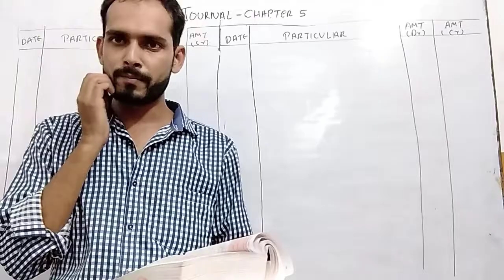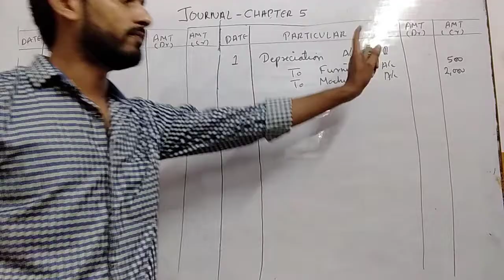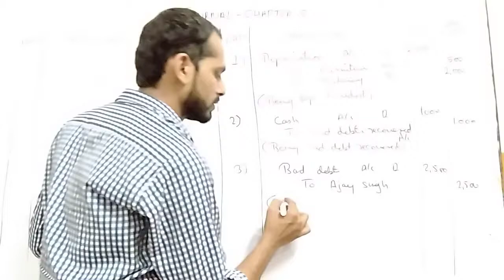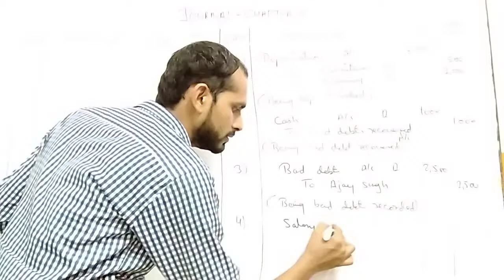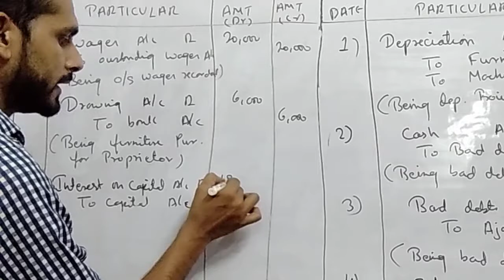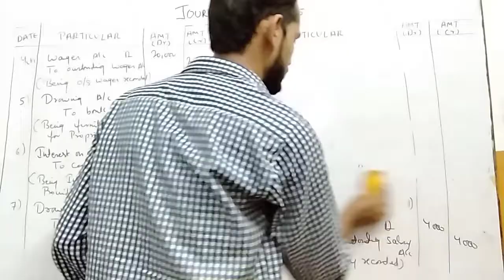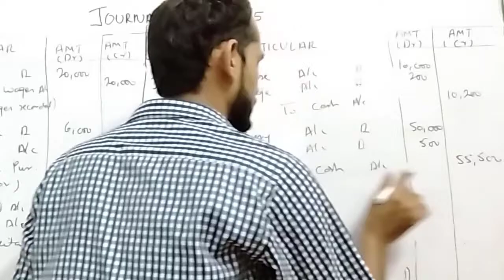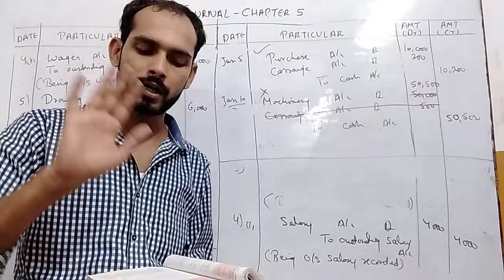Books of original Entry-Journal (Special Entry)